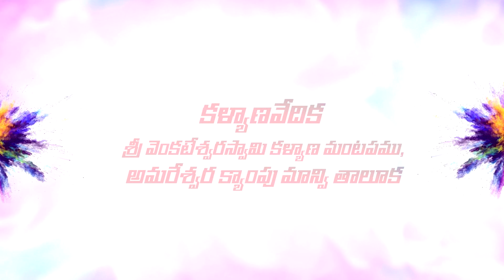Telugu Wedding Invitation || Srinivas + Niharika || Unique Studios